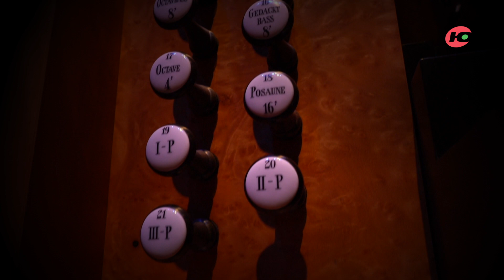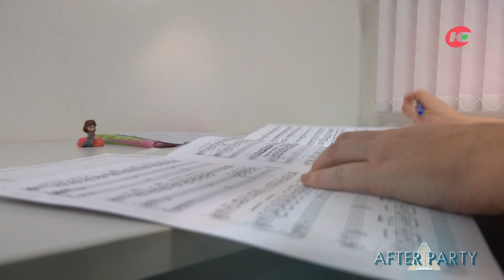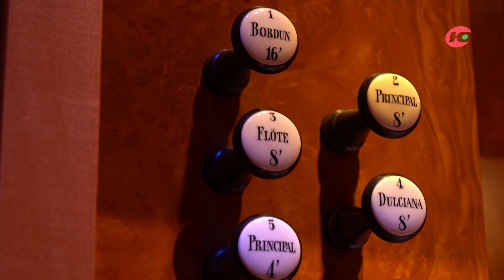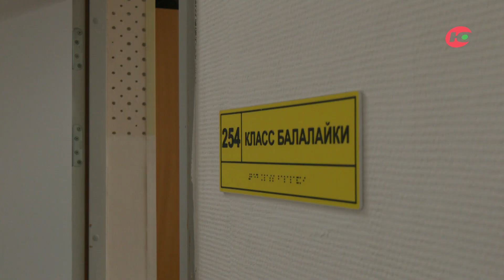Органичная личность Елены Коземиренко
Герой программы -Елена Коземиренко. Заслуженный деятель культуры Югры, артистка КТЦ «Югра-Классик», преподаватель Центра искусств для одарённых детей Севера. Первая и единственная органистка в округе. Виртуозно играет на всех клавишных. Творит на любом творческом языке - будь то ноты или рифмы. Впечатляет зрителя красотой, талантом и неповторимой органикой.